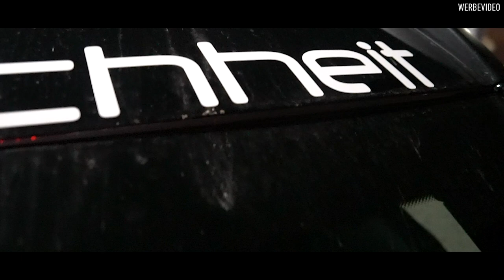Mit 25 AMG´s über den HIGHWAY! | Krawall Brüder | Performance Floor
Hat euch das Video gefallen? Das lasst gern ein Like da.
* Jede Woche ein neues Video *
Plastoform GmbH
Performance Floor
Herbert-Frank Str. 20
72178 Waldachtal